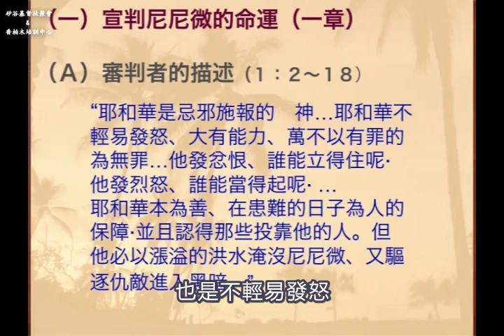约拿书与那鸿书的同中取异——巧妙地表达神的慈爱与公义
矽谷基督徒聚會Silicon Valley Christian Assembly
3131 Bowers Ave, San Jose, CA 95054 USA